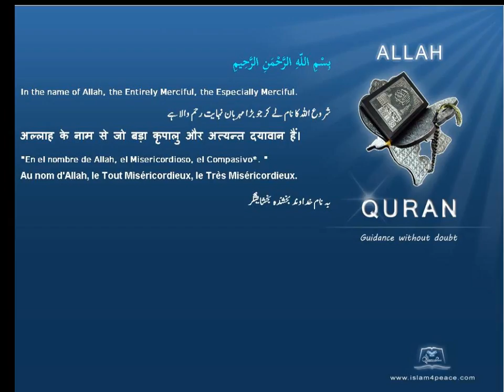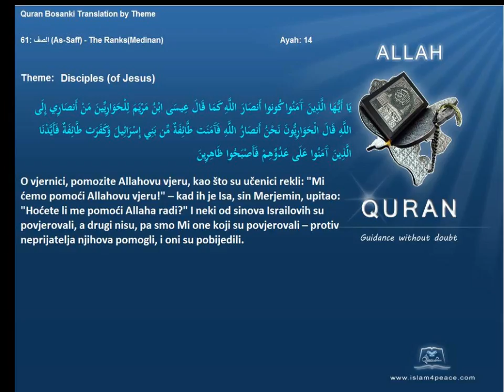Quran by Theme Bosanski Disciples of Jesus Islam4Peace com